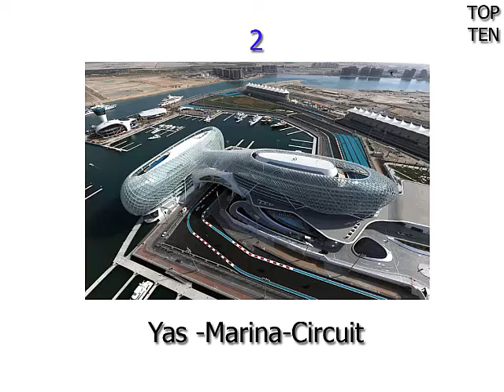Top 10 fantastiske stadion design